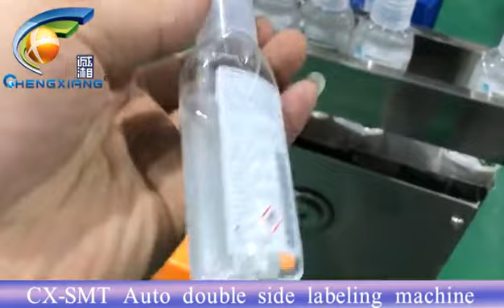hotel body lotion filling machine/Shampoo filling machine/Conditioner filling line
This is a machine designed specifically for filling body lotion for hotel guest rooms. Simply place an empty bottle onto the machine, and it will automatically complete the filling work, ensuring the accuracy and consistency of each bottle of lotion. This machine can quickly and efficiently complete the filling work, improving work efficiency and saving time and labor costs.

Our professional team is always ready to provide you with support and assistance.

EU Stamp Duty Labeling Machine/10ML 30ml electronic cigarette tax stamp labeling machine